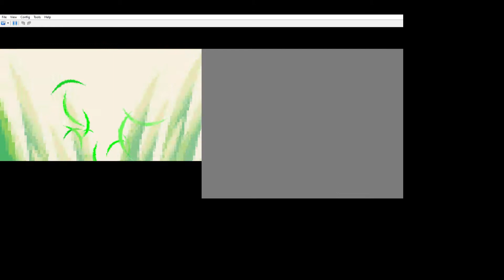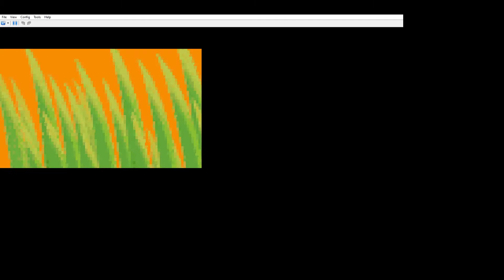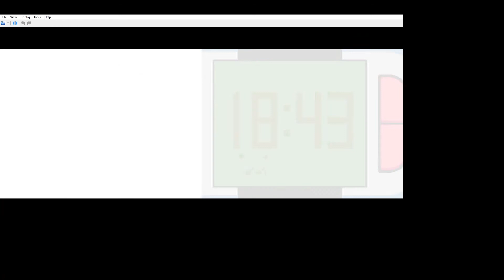How long has it been since I last recorded? Pokémon Platinum Thieflocke Episode 6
I'm starting a new Nuzlocke type: a Thieflocke! Basically, I catch other trainers' Pokemon as my encounters rather than wild or static Pokemon (except for gym trainers/gym leaders and the Elite Four), but there are two twists: I cannot heal in battles outside of gyms and the Elite Four and the battle style is set (similar to a Hardcore Nuzlocke). It's been awhile since my last recording and I kind of forgot stuff, so this is my time to remember stuff in this series, progress, gym four, fun stuff like that, make sure to leave a like and subscribe!